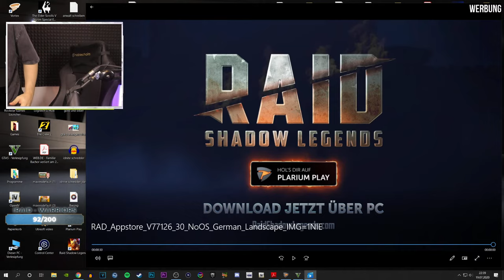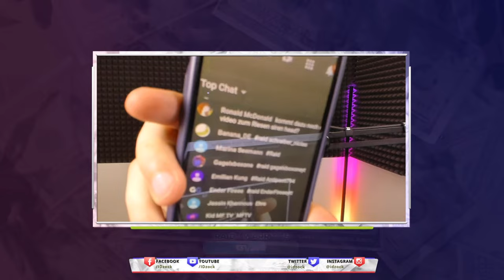GTA 5 - RIESEN SIREN HEAD vs AVENGERS! ( !raid )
Spiele jetzt kostenlos Raid: Shadow Legends | Mit dem Abschluss des 5min Tutorials kannst du mich außerdem unterstützen!

Danke an Jeden der im Fortnite Item shop den Creator Code "IDnite" eingibt! (Werbung)

🎥 Mein Equipment:
✘Mein Gaming Laptop